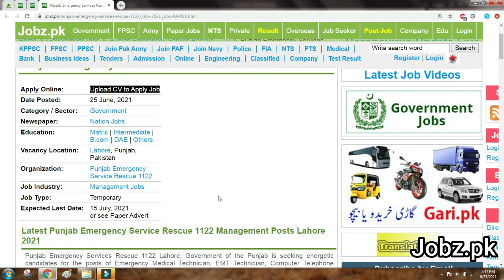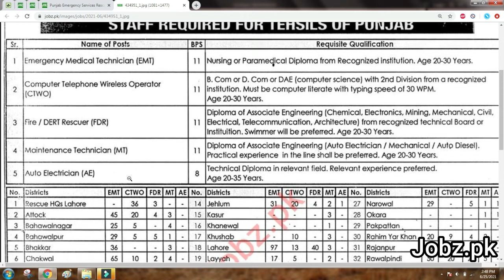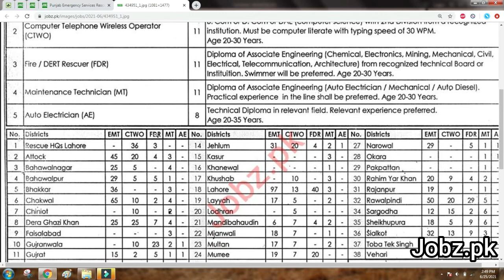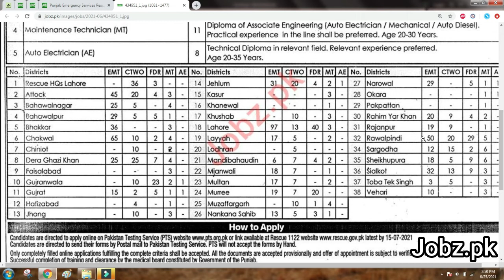Punjab Emergency Service 1122 Jobs 2021 | Latest 1122 Jobs all Punjab Pakistan Application Form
In this video you will see about the latest Jobs in Punjab Emergency Service 1122. after watching this video you would be able to know the Jobs Vacancy Names, Required Education, Age Limtit, Apply Procedure and the other details.

Punjab Emergency Service 1122 Jobs 2021,
Punjab Emergency Service 1122 Latest Jobs 2021,
1122 Jobs 2021,
Punjab 1122 Jobs 2021,
Punjab Emergency Service Jobs 2021,
Punjab Emergency Service Latest Jobs 2021,
Emergency Medical Technician Job, EMT Technician Job, Computer Telephone Wireless Operator Job, CTWO Job, Fire Rescuer Job,
DERT Rescuer Job, FDR Rescuer Job, Maintenance Technician Job, MT Technician Job, Auto Electrician Job